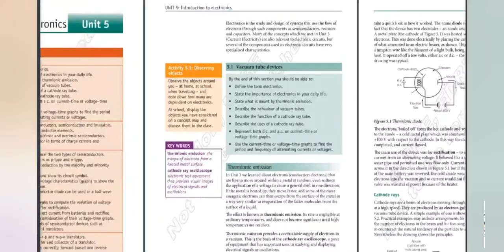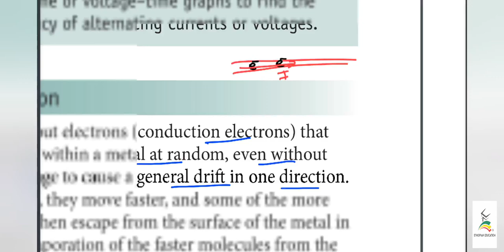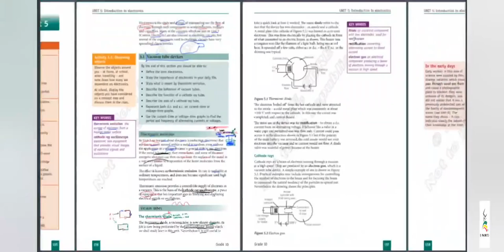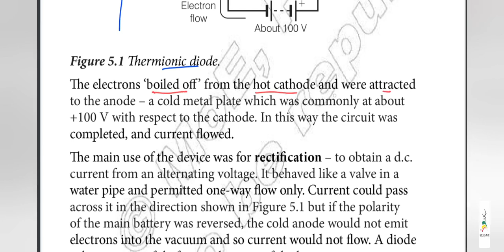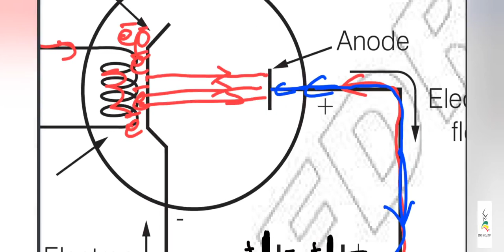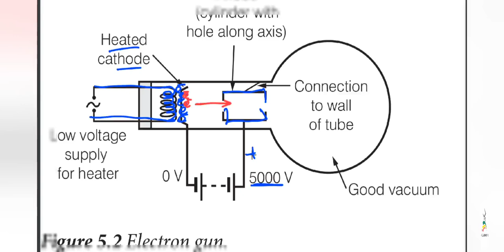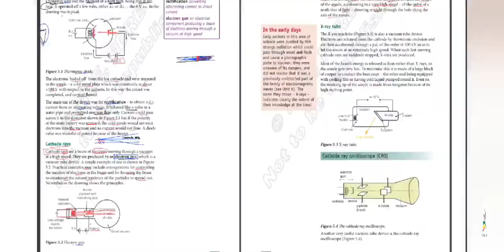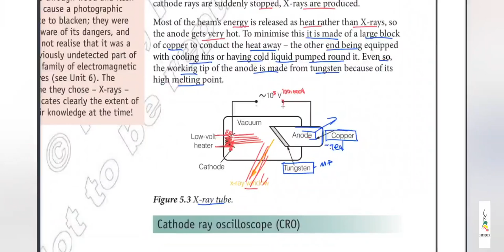Ethiopian Grade 10 Physics Unit 5 #1 Introduction to Electronics